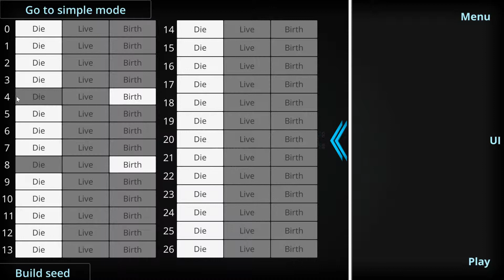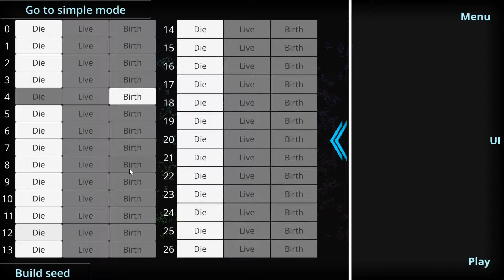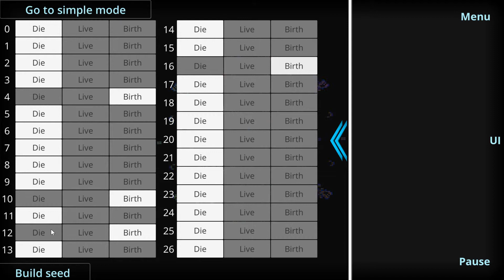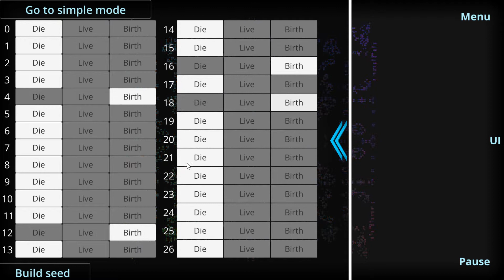Powerful simulation seed discovered (Game of Life 3D)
In this video, a simulation seed with powerful capabilities is featured in a game of life 3D simulation. Adjustments to the chosen rules during the simulation lifecycle yields various results using this seed. In addition, tips for running interesting simulations in game of life 3D are discussed.